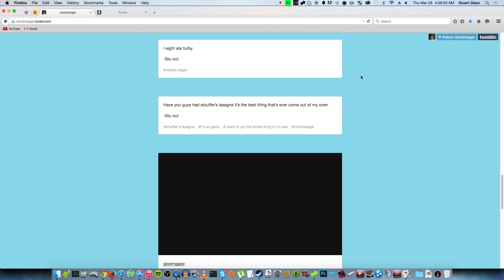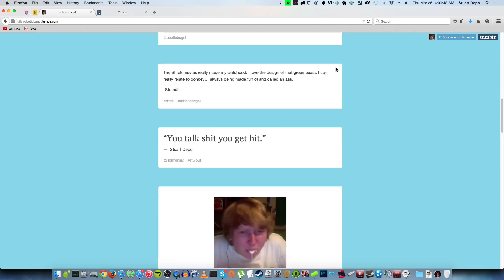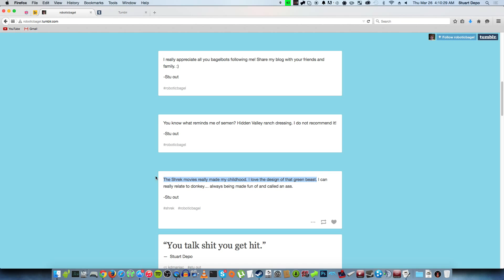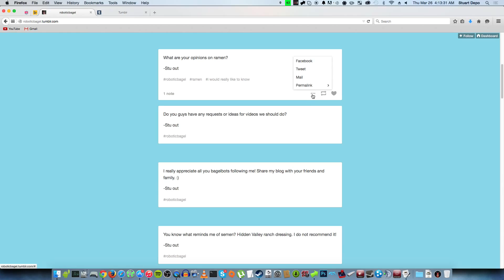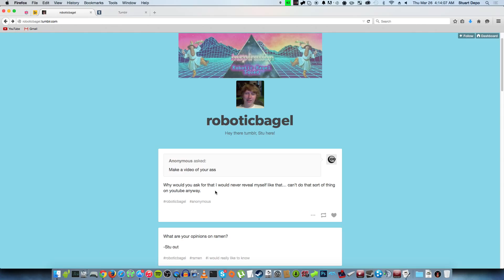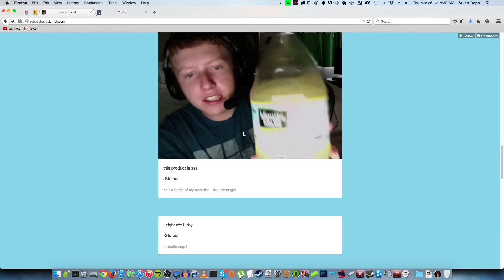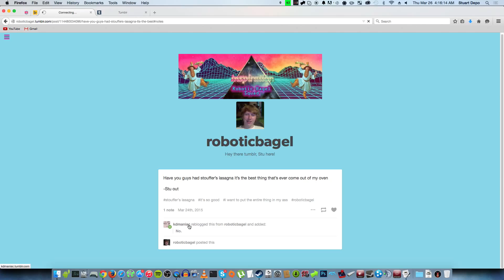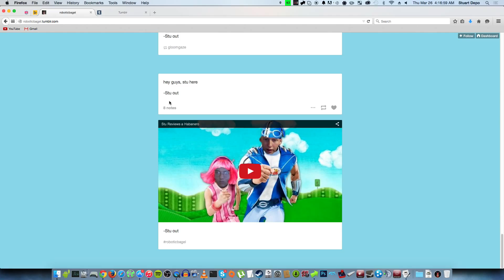The Tumblr Crisis Episode 2 [REUPLOAD]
This is a reupload since Stu privated/unlisted/deleted this video on RoboticBagel.